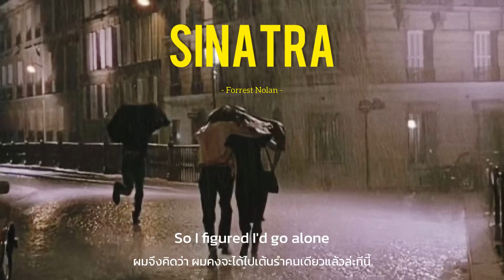[ THAISUB ] Sinatra - Forrest Nolan แปลเพลง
สามารถติชม แนะนำได้เลยนะคะ หากผิดพลาดตรงไหนก็ขออภัยด้วยนะคะ ^^